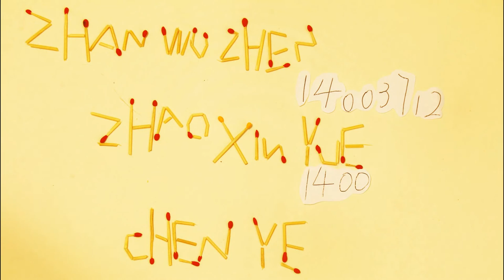GEN2005 ITMA Final Project Stop Motion -- Matchstick Men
Group member: ZHAO XIN YUE, ZHAN WU ZHEN, CHEN YE